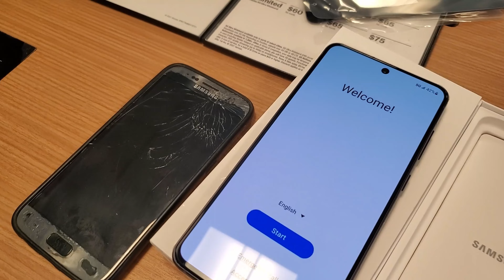Trint's Phone Saga (And Vail trip)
Oh no! Why is Trint crying over his phone?! Find out why as we go do some trail mapping for TrailsOffroad.com near Vail Colorado!